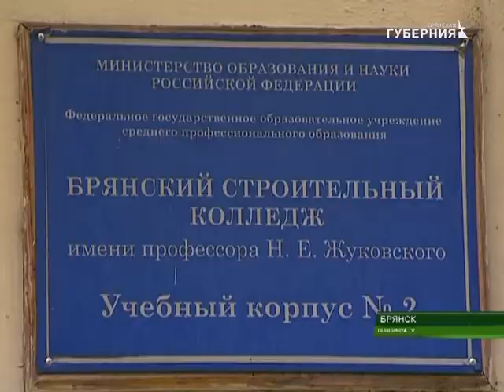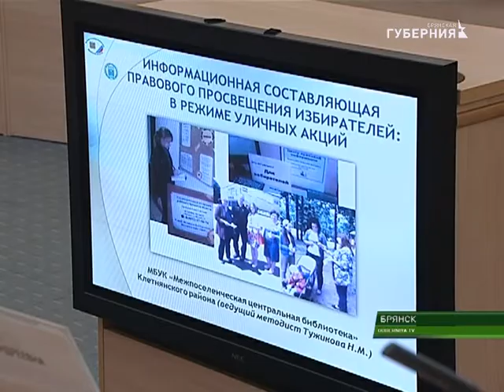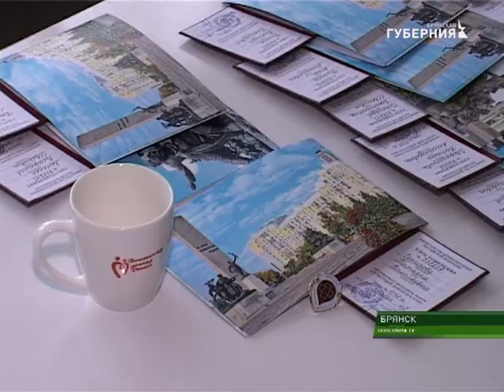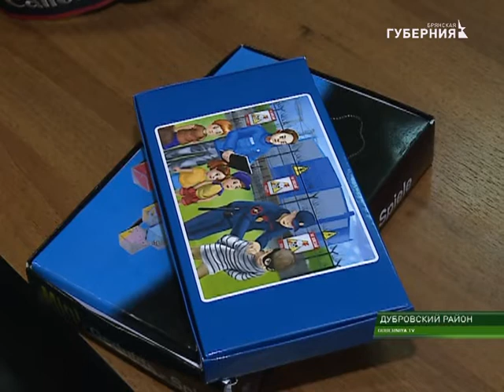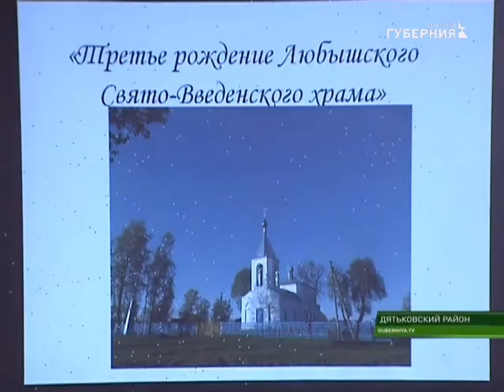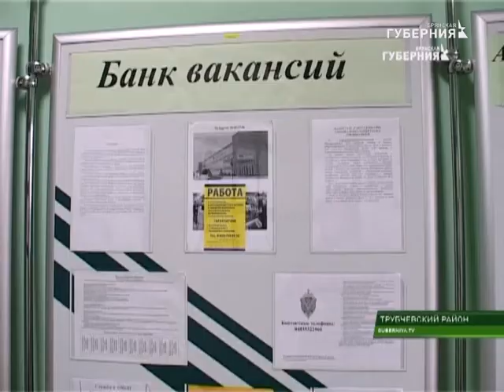События 27 ноября 2017